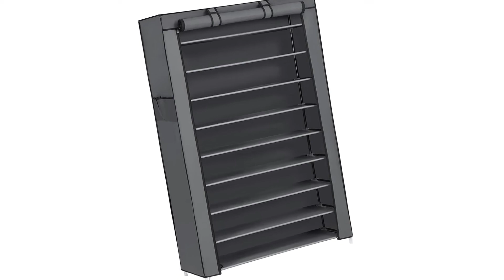ᐅ Migliori 3 scarpiere ★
Questo video riguarda i migliori 3 scarpiere.

Il vincitore della qualità nel nostro scarpiere va al Habitdesign Scarpiera.

Le misure dei mobili Basic sono: 55 cm x 108 cm x 36 cm. È un mobile ausiliario molto completo e pratico.
La scarpiera Basic è un fantastico complemento d'arredo adattabile a qualsiasi stanza della tua casa.
Composto da 6 ripiani con possibilità di estrazione per fughe maggiori. Perfetto come guardaroba ausiliario in stanze, camere da letto, corridoi.
È costituito da truciolare ad alta densità con una melamina di qualità e una lunga durata. Prodotto Certificato dal PEFC, il mobile è in Glossy White, altamente abbinabile a tutti i tipi di mobili.
Questo tipo di materiale ha una superficie non porosa e molto resistente. Pertanto, è un mobile facile e veloce da pulire con un panno umido. Montaggio richiesto.

L'alternativa è il Relaxdays Scarpiera.

Chi possiede tante scarpe ha sicuramente altrettanti problemi per sistemarle. Spesso in un piccolo corridoio non c’è spazio sufficiente per una scarpiera armadio grande o un mobiletto porta scarpe. Questa scarpiera con 12 scomparti è la soluzione ideale: può essere montata in diverse possibili combinazioni e si adatta alla perfezione a tutti gli ambienti della vostra casa. In questo scaffale componibile c’è posto per almeno 24 paia di scarpe.
12 scomparti per almeno 24 paia di scarpe.
Disponibile in vari colori per adattarsi a ogni arredamento.
Semplice montaggio con sistema a incastro senza viti e senza fori.
Il vincitore della performance premio nel scarpiere è il Songmics Scarpiera.

Vuoi dare più protezione alle tue scarpe delicate? Non ti preoccupare, SONGMICS ti aiuta! Sì, la copertura in tessuto della scarpiera dotata di cerniera e chiusure a strappo è scelta a mano per riporre le tue scarpe correttamente.
I tubi di metallo più spessi di 12 mm di diametro e il tessuto non tessuto da 75 g/m² sono selezionati con cura per garantire la robustezza e la durata della scarpiera.
Diciamo, ovunque tu voglia! Sia nel tuo soggiorno, camera da letto o guardaroba, questo organizzatore di scarpe funzionerà sempre alla grande per tenerti organizzato.
Non più ore passate a montare una scarpiera; il montaggio qui riguarda il fissaggio dei tubi nei connettori di plastica. La cosa successiva che farai è mettere 4-5 paia delle tue scarpe su ogni livello.
Una robusta scarpiera a 10 ripiani con copertura, montaggio facile e design personalizzabile e una soluzione per risolvere lo scompiglio delle scarpe sparse nell’ingresso e nella cabina armadio.